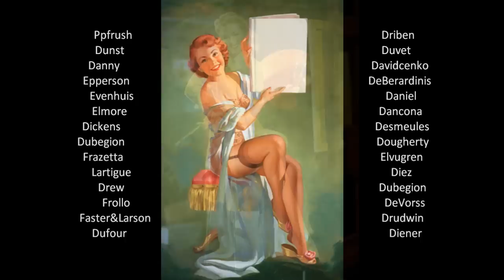ARTISTS megamix 2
* Peintures & Dessins - Artistes de la Pin-up ou illustrateurs Pulp et Fantazy
 * Paintings & Drawings - Pin-up art tribute music / montage : Chris.Saccard
 * Music sound tracks" Perfect BassLines girls " by Chris. Saccard